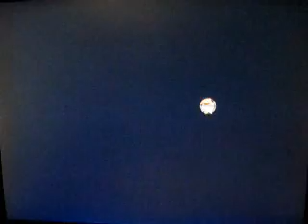New Super Mario Bros Wii Co-Op Part 20 More Hot Hell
hot hell, that sounds more like it